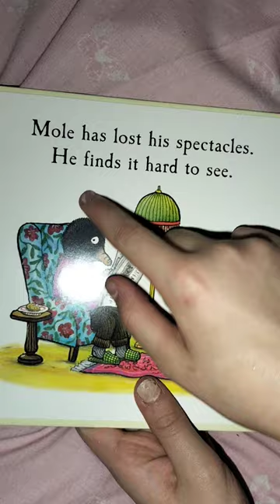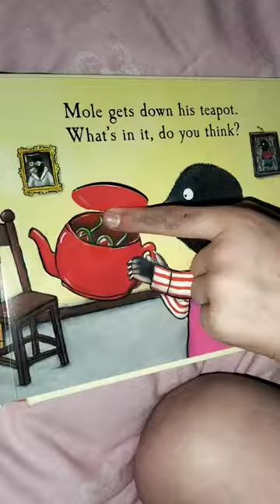Mole's Spectacles - Tales from Acorn Wood - Bedtime Stories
Read by Mikayla